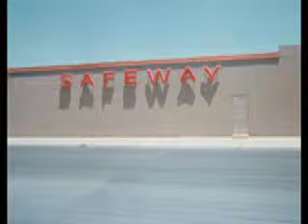marc monnet imaginary travel pour piano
marc monnet
imaginary travel (1996)
pour piano et électronique en temps réel

2    Safeway
3    The cowbelles
4     Flammable
5     Landscape
6     Between
7     Lovely Louise
8     Interior
9           Hot springs

François-Frédéric Guy, piano
Thierry Coduys, informatique musicale